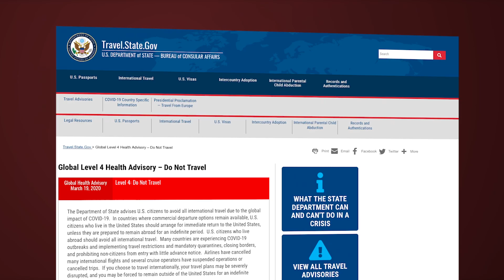Non-essential travel between U.S. and Mexico halted amid coronavirus crisis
President Donald Trump announced that the United States and Mexico have agreed to restrict non-essential travel over their shared border in an effort to limit the spread of the COVID19 coronavirus.